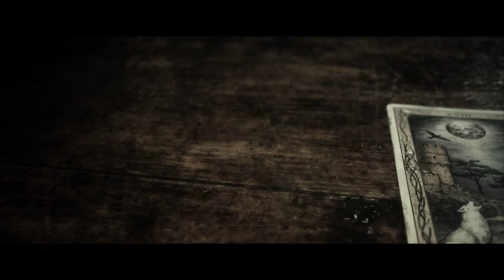PRAYERS BY NIGHT | The Quarry - Platinum #7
COMPLETE WALKTHROUGH of The Quarry | Chapter 6 (All Survive / All Tarots and Evidence)

The Quarry is a survival horror game from Supermassive Games released on June 10, 2022.

As the sun sets on the last day of summer camp, the teenage counselors of Hackett's Quarry throw a party to celebrate. But when darkness falls, the horror begins. Hunted by blood-drenched locals and something far more sinister that lurks in the dark, the teens' party turns into a night of terror.

Help guide the protagonists of The Quarry to safety (or not), solve the hidden mysteries, and unlock all the clues to get the Platinum Trophy.

And remember, what doesn't kill you, will make you stronger.
I will collect everything there is to collect and highlight some of the choices that will, to some extent, affect future events in the story. I will put tips and comments on screen.

Trophies:
You're Breathtaking!
 - Pass 5 Don't Breath events
Chapter 6
 - Completed Chapter 6

Collectibles:
00:00 - Intro
02:08 - Evidence 6 / Memory Card
02:55 - Tarot 10 / Justice
07:13 - BRONZE TROPHY: You're Breathtaking!
12:18 - Tarot 11 / The Moon
12:40 - Camp History Clue 10 / Spooky Drawing
13:09 - Camp History Clue 11 / Campers Photo
27:40 - BRONZE TROPHY: Chapter 6